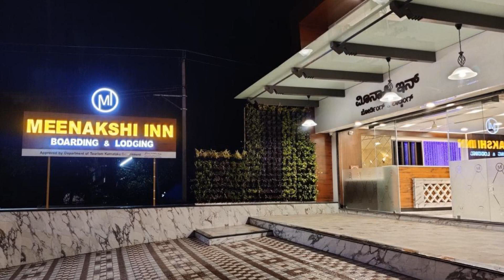Meenakshi Inn, Udupi, India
About Property:
You're eligible for a Genius discount at Meenakshi Inn! To save at this property, all you have to do is sign in.
Meenakshi Inn is situated in Udupi and features a terrace. This 3-star hotel offers a 24-hour front desk, room service and free WiFi. The hotel has family rooms.
The rooms at the hotel are fitted with a seating area, a flat-screen TV with cable channels and a private bathroom with free toiletries and a shower. All rooms will provide guests with a desk and a kettle.
Kundapur is 3...
Property Type: Hotel
Address: Opp. Adarsh Hospital, Udupi, 576101 Udupi, India
Searching For
1. Meenakshi Inn - Udupi - India
2. Meenakshi Inn - Udupi - India Address
3. Meenakshi Inn - Udupi - India Rooms
4. Meenakshi Inn - Udupi - India Amenities
5. Meenakshi Inn - Udupi - India Offers and Deals
Audio Credit:
Track Title: Reasons To Hope
Artist: Reed Mathis